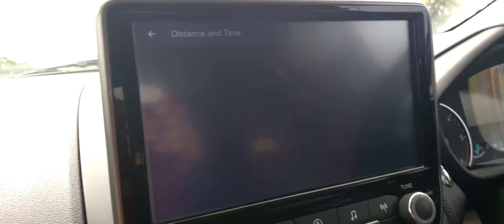21 September 2020